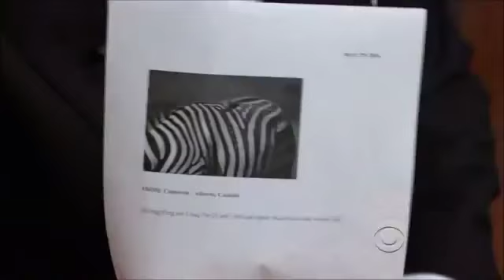Craig Ferguson HD ReRun Hugh Laurie August 15, 2014